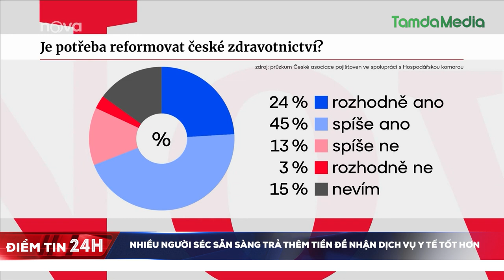Nhiều người Séc sẵn sàng trả thêm tiền để nhận dịch vụ y tế tốt hơn | TamdaMedia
Gần 3/4 người Séc không tin rằng nhà nước sẽ có thể cung cấp kinh phí chăm sóc sức khỏe trong tương lai. Hiện nay có thể nhận thấy tình trạng phải chờ đợi lâu hay gặp hạn chế trong việc điều trị.